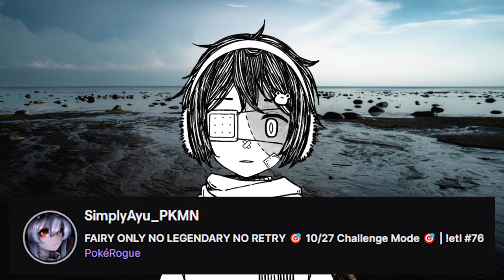My FIRST TIME meeting an EVIL TEAM in Pokerogue